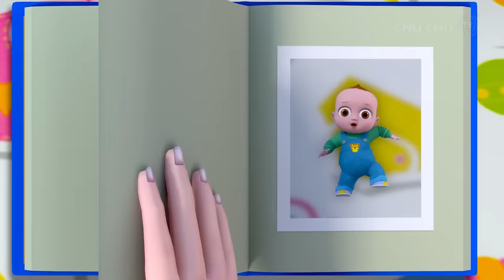Baby's First Steps Song + More ChuChu TV Baby Nursery Rhymes & Kids Songs